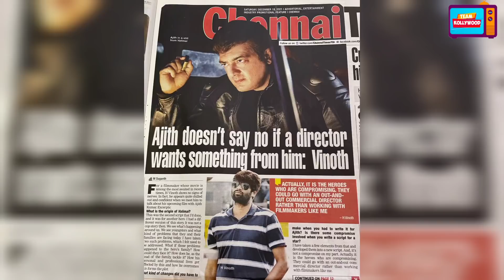2022ல Ajith sir-க்கு 2 ரிலீஸ் | Ak61 நான் தான் பண்றேன் | H Vinoth Latest interview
2022ல Ajith sir-க்கு 2 ரிலீஸ் | Ak61 நான் தான் பண்றேன் | H Vinoth Latest interview